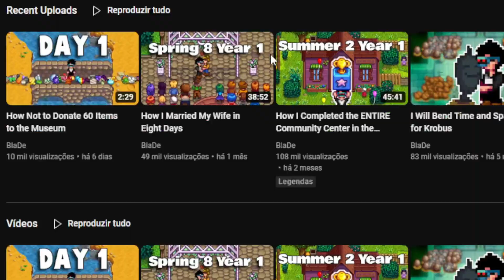COMO CONSEGUI IR NAS MINAS no DIA 1 DO ANO 1 | Sem MODS - Stardew Valley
Como eu consegui ir nas minas no dia 1 do ano 1 sem mods, e vc também pode.

*Contador de inscritos : 30.410 (muito obrigada)*

Dicas Stardew Valley